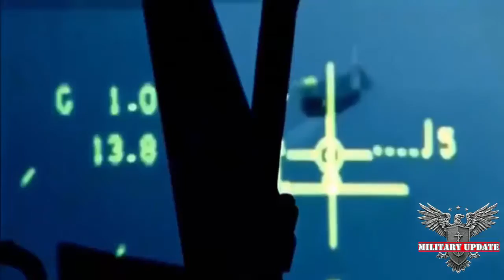Defence News _ Aircraft carrier “Admiral Kuznetsov” the present and the future !!!